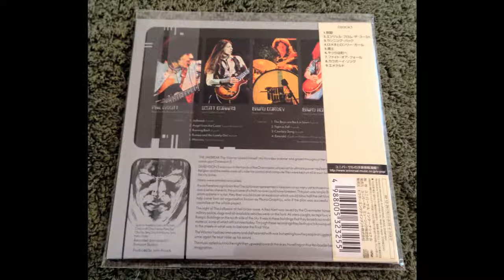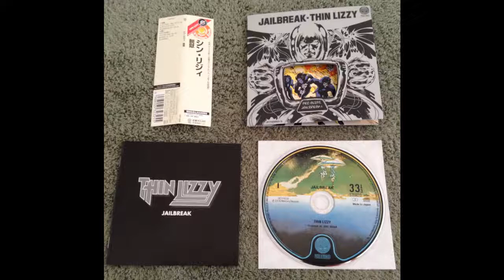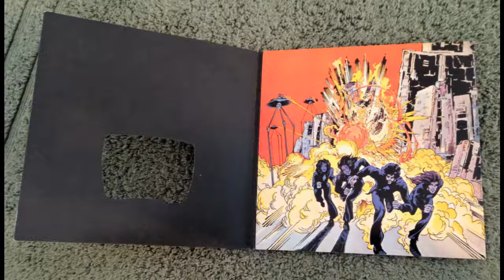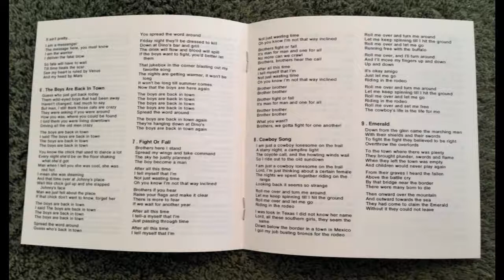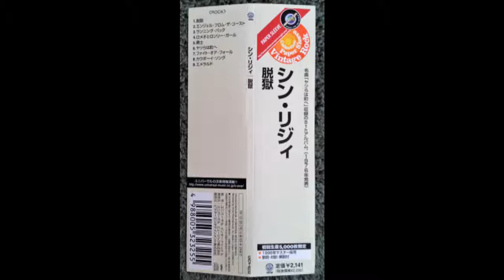Thin Lizzy Jailbreak Japan Mini LP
UICY-9232
DIGITAL REMASTER
LP REPLICA CARDBOARD SLEEVE